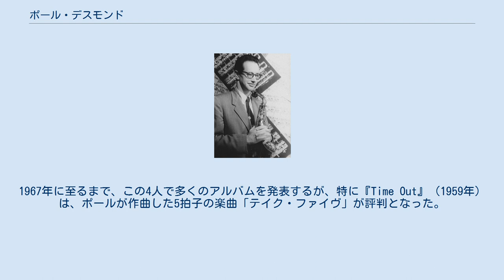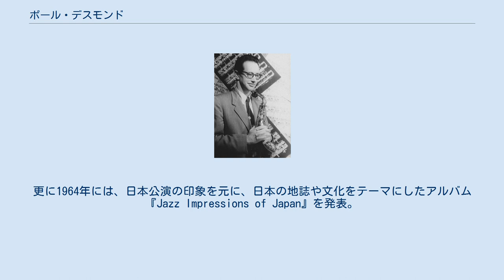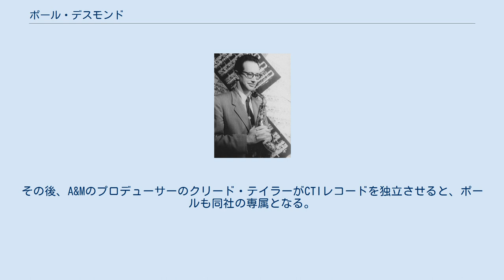ポール・デスモンド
ポール・デスモンド（Paul Desmond、1924年11月25日 - 1977年5月30日）は、アメリカ合衆国のジャズ・サックス奏者、作曲家。
ウエストコースト・ジャズを代表するミュージシャンの一人で、デイヴ・ブルーベック・カルテット在籍時に作曲した「テイク・ファイヴ」等で知られる。
 サンフランシスコ出身。
父親はボヘミア地方からのユダヤ人移民。
12歳でクラリネットを始め、後にサックスに転向。
1946年、ジャズ・ピアニストのデイヴ・ブルーベックのバンドでデビュー。
1956年にはジョー・モレロ（ドラム）が、1958年にはジーン・ライト（ベース）がデイヴのバンドに加入。
1967年に至るまで、この4人で多くのアルバムを発表するが、特に『Time Out』（1959年）は、ポールが作曲した5拍子の楽曲「テイク・ファイヴ」が評判となった。
更に1964年には、日本公演の印象を元に、日本の地誌や文化をテーマにしたアルバム『Jazz Impressions of Japan』を発表。
 デイヴとの活動以外では、ジェリー・マリガンと度々共演し、また、1950年代中期からは、バンド・リーダーとしての活動も多くなる。
1963年から1965年にかけて、RCAビクターと契約していた頃は、コニー・ケイ（モダン・ジャズ・カルテット）やジム・ホール等がポールのサイドマンを務めた。
1963年に作曲・録音した楽曲「テイク・テン」は、「テイク・ファイヴ」の続編として作られたもの。
 デイヴ・ブルーベック・カルテット脱退後、A&Mレコード内のサブ・レーベルCTIに移籍。
全曲サイモン&ガーファンクルのカヴァーから成る『Bridge Over Troubled Water』（1969年）等の意欲作を発表。
その後、A&Mのプロデューサーのクリード・テイラーがCTIレコードを独立させると、ポールも同社の専属となる。
アルバム『Skylark』（1974年）は、「愛のロマンス」（映画『禁じられた遊び』テーマ曲）のジャズ・ヴァージョンを収録。
また、チェット・ベイカーの復帰作『She Was Too Good To Me』（1975年）やジム・ホールのヒット作『Concierto』（1975年）に、サイドマンとして参加。
 1977年5月30日、肺癌で他界。
 1950年代のジャズ・サックスでは、チャーリー・パーカーの影響力が強かったが、ポールはレスター・ヤング直系の繊細なスタイルを持ち味とし、異彩を放った。
1950年代末期から1960年代前半にかけて、アメリカのジャズ専門誌『ダウン・ビート』の読者人気投票で、アルト・サックス部門の首位をしばしば獲得（1960年と1961年はキャノンボール・アダレイが首位だったが、1962年から数年間、ポールが再び首位に返り咲いた）。
 ^ Allmusic参照 ^ 『テイク・テン』国内盤CDライナーノーツ（岡崎正通、1994年）参照